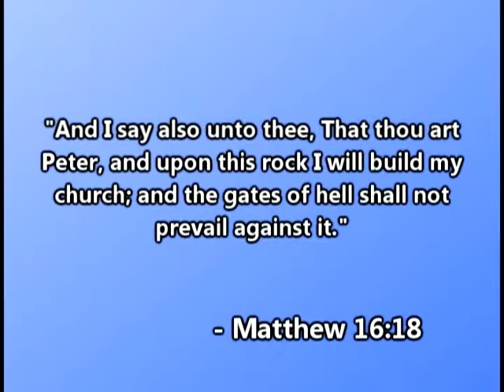On The Rock - Episode #154